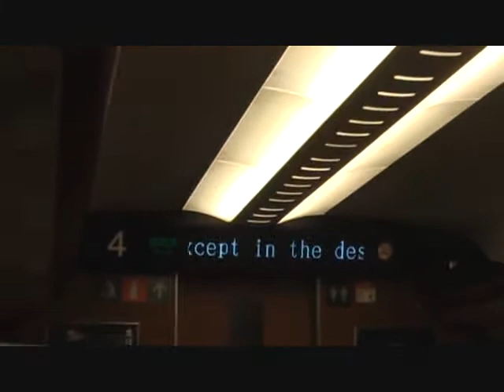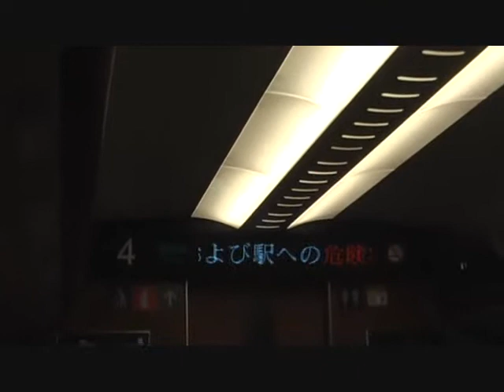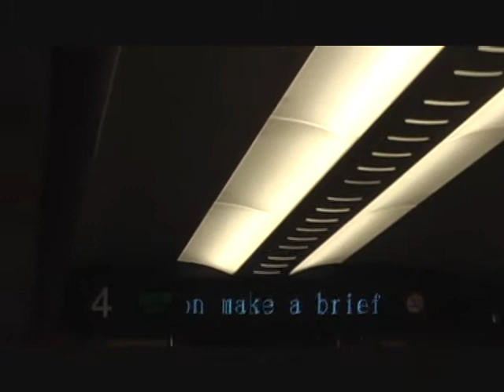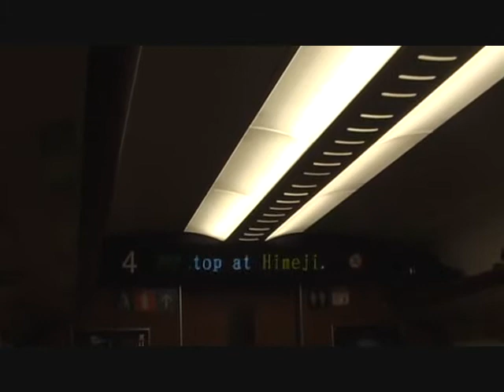N700系7000番台(九州直通さくら対応8連) ひかり581号 787-7003 新神戸→姫路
11/06/01撮影
　2011年3月12日、九州新幹線鹿児島ルートが全線開業し、山陽新幹線・九州新幹線直通列車「さくら」「みずほ」のために、新たにN700系8両編成が開発されました。
　「さくら」「みずほ」以外に、ひかりとしても1日1本だけ(2011年7月現在)使用されていました。それがこのひかり581号です。その後N700系8連によるひかりは増えています。
　7000番台（S編成）はJR西日本の所属編成となります。